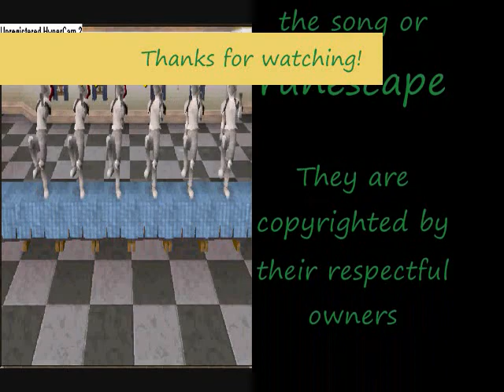rsmv listen to your heart techno remix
I made this because I couldn't find a runescape music video of the techno remix (although I did find one while I was making the video because I didn't know the lyrics). But this video has special effects and cool dance moves.